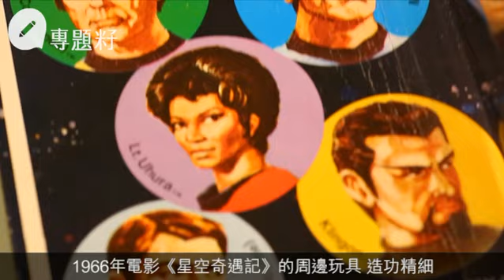懷舊士多玩具大曬冷 昔日細路潛紙仔抽獎贏奬金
【專題籽：深藏畢露】
六十至七十年代是香港製造業的全盛時期，本地製造的玩具行銷世界各地，出口量屬全球第一，八十年代工廠北移，香港的玩具生產線幾近消失，不過要尋回昔日港產玩具的蹤影，絕非不可能。